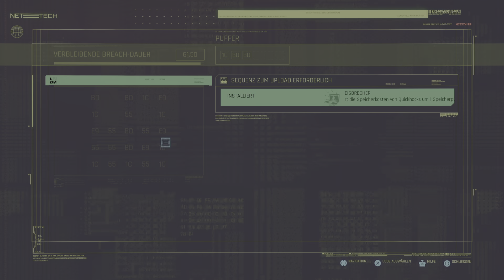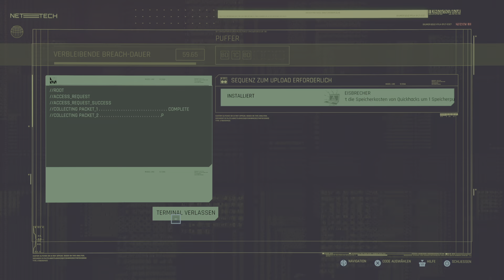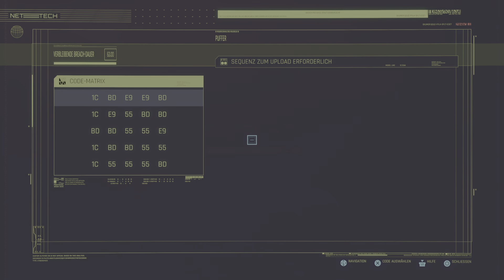Cyberpunk 2077 / 16 Auftrag Wer's findet darf's behalten